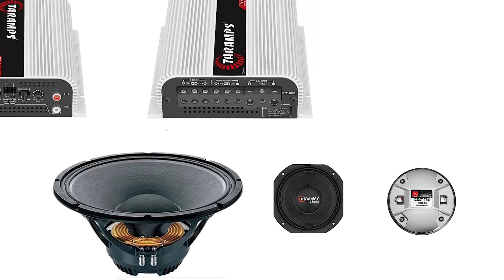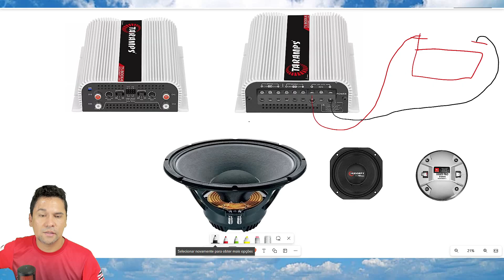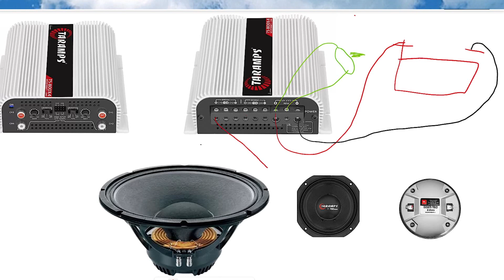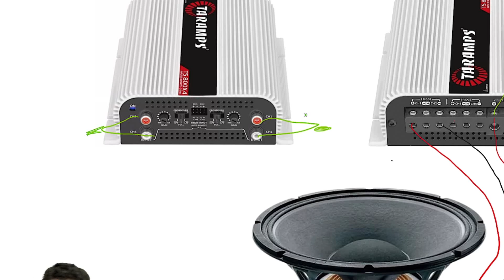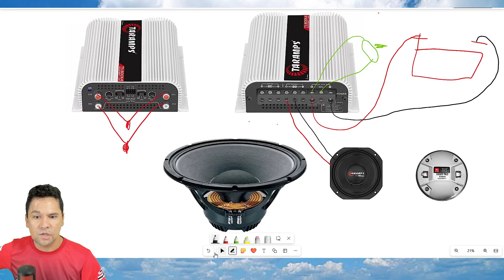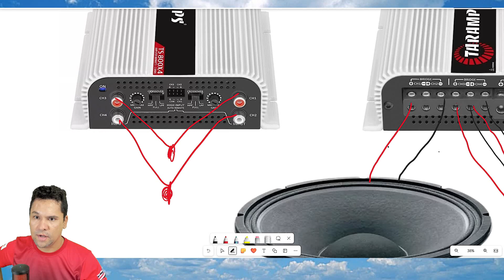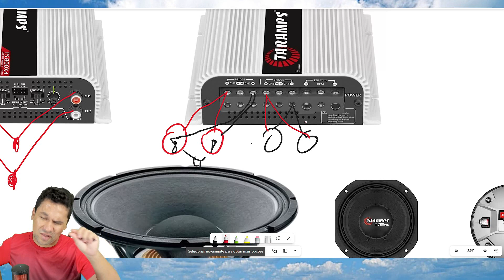Jeito simples de como fazer instalação Amplificador Taramps Ts 800x4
Qual cabo usar TS 800?
O que que toca uma Taramps de 800?
Quantos RMS tem o TS 800?
Qual é a função do módulo Taramps?
taramps ts-800x4 manual
taramps ts 800x4 - 2 ohms
taramps ts 800 manual
ts-800x4 ficha técnica
taramps ts 800 toca o que
módulo taramps ts 800x4
ts 800x4 4 ohms
esquema taramps ds800x4

🔴🔴🔴COMPRE COM O MELHOR PREÇO DO BRASIL

Oi, eu sou o Rayllan ! Meu maior objetivo é ajudar pessoas que querem aprender sobre o YouTube, sobre como criar o seu sucesso online e sobre ter a vida que sempre sonharam! Sejam muito bem-vindos(as) ao meu canal :) Como Ganhar Dinheiro gratis